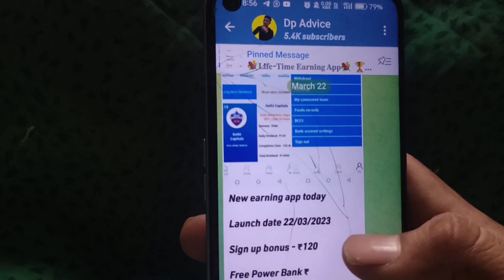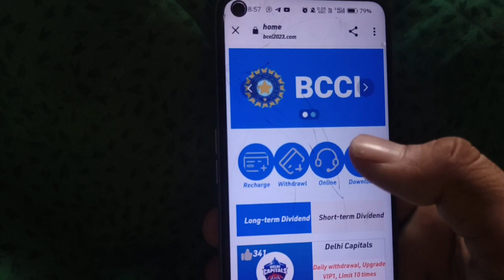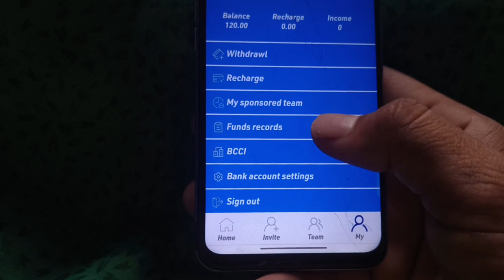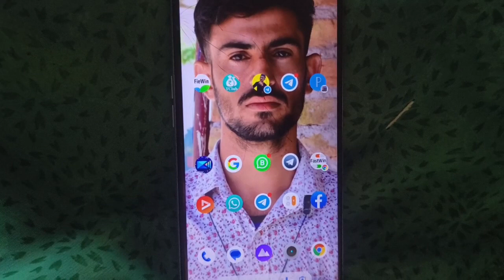BCCI App Live Payment Proof | BCCI App Real Or Fake | BCCI App Se Paise Kaise Kamaye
{Notice} दोस्तों मैने इस video 📸 के अंदर जिस App के बारे में बताया है उसका Link- इस video 📸 के कमेंट Box के अंदर pin 📍 मिलेगा अभी ज्वाइन करें✅

About video:-
Add tags
BCCI App invest kare ya nahi, Tap to select tag.
BCCI App Kab tak chalega, Tap to select tag.
BCCI App payment verification, Tap to select tag.
BCCI App withdrawal proof, Tap to select tag.
BCCI App scam, Tap to select tag.
BCCI App full details, Tap to select tag.
BCCI App real or fake, Tap to select tag.
BCCI App payment proof, Tap to select tag.
BCCI App, Tap to select tag.